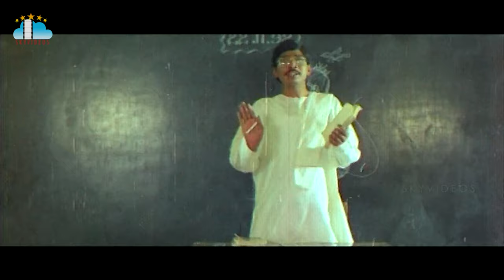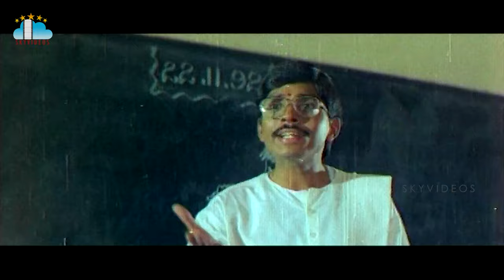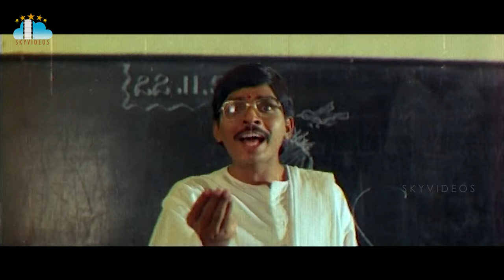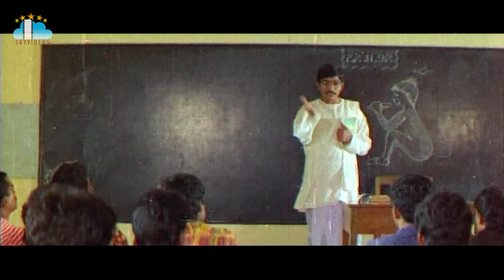Rajadhani Movie Part 1 Vinod Kumar Yamuna Kodi Rama Krishna